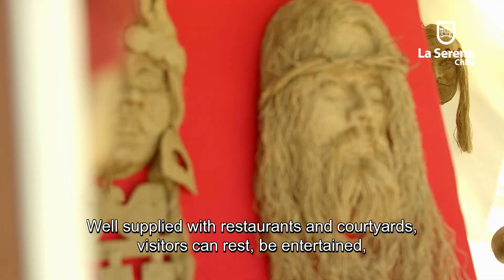LaSerenaEsDeTodos capítulo 4, La Recova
Video promocional de La Recova, uno de los lugares emblemáticos de la capital regional.